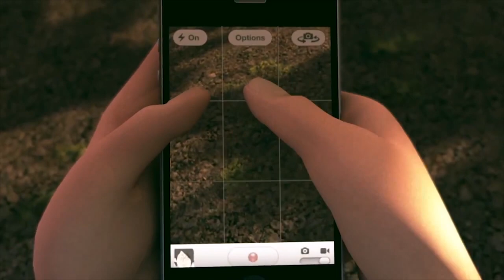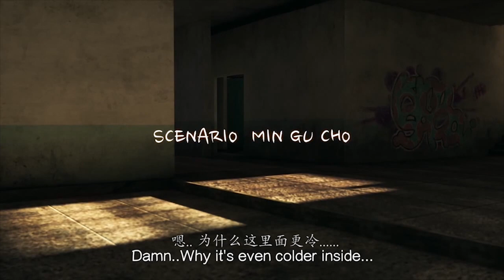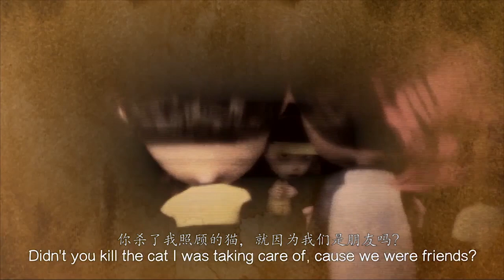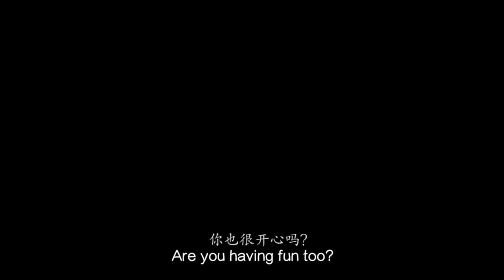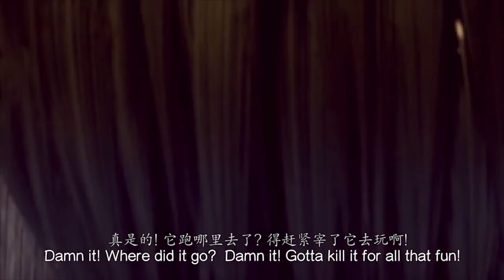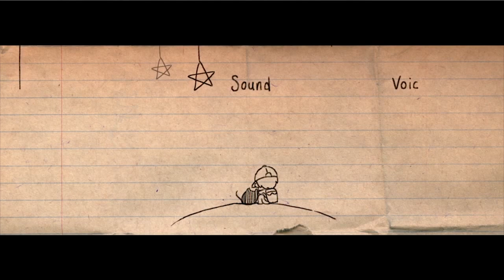（Second 72-hour workshop）Dongseo University—The Return of an Outcast